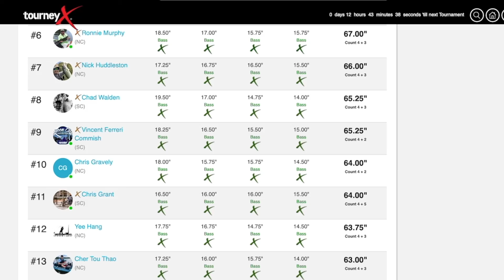QCKBF TOC Day 1 | Lake Gaston | Fall Fishing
QCKBF Tournament of Champions on Lake Gaston Va day 1. The water temps were in the mid 50's and the fish had pulled off the bank. Caught a lot of keepers just no kickers. Hopefully I can find some bigger fish on day 2.